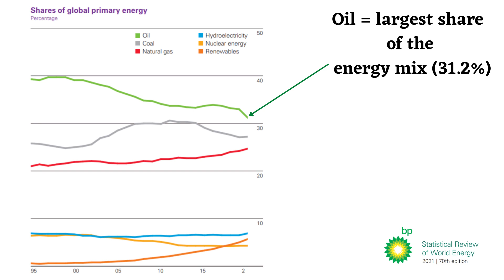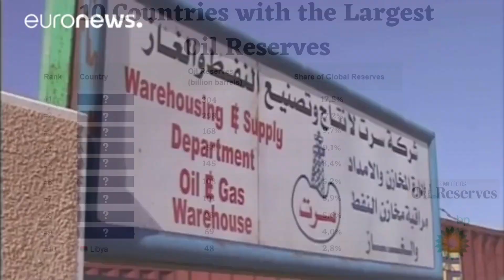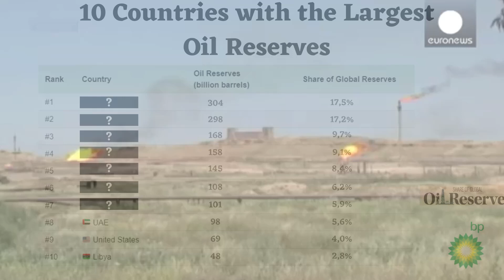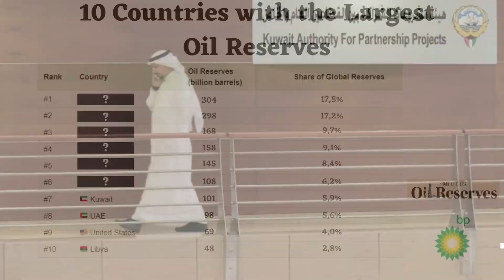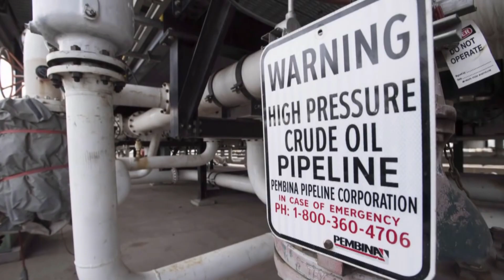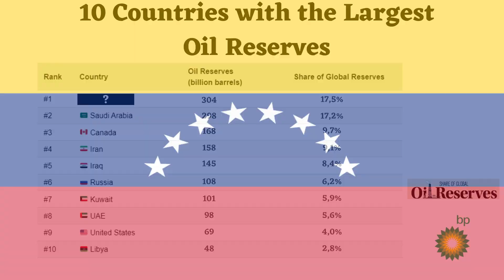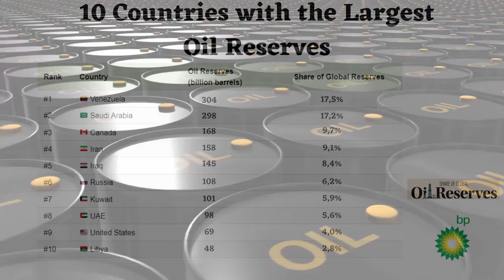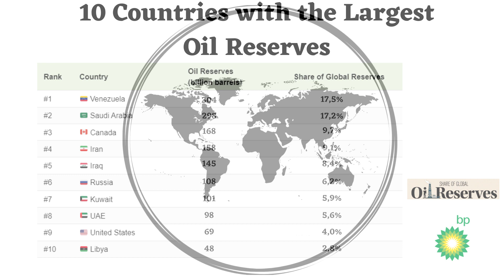10 Countries with Largest Oil Global Reserves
Video summary:

Oil is one of the most important natural resources and assets in the global economy. According to the last report published by British Petroleum, in 2021, oil accounts for 33% of world energy production, which is higher than any other source.

And according to the British Petroleum report, 10 countries make up 86,4% of the proven oil reserves.

Could you tell which are these 10 countries wiht largest oil global reserves?

Let's find out on this video.

If you are interested in more curiosities, unknown facts, and better understand issues related to economics, finance, economic development of countries and general economic facts that affect the world, use the Economic Map as your main guide.